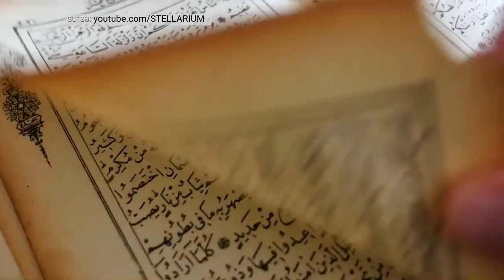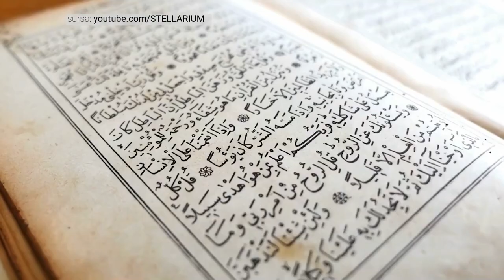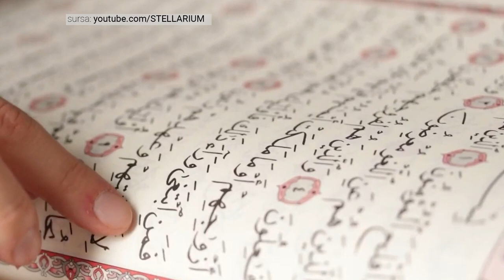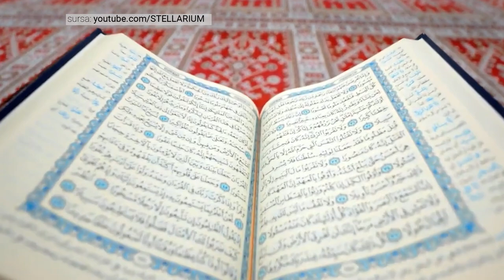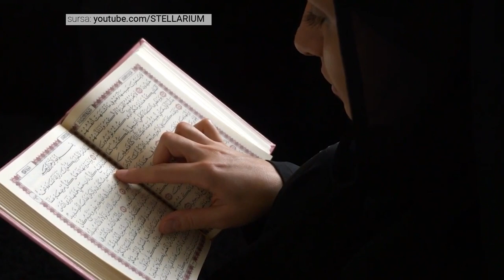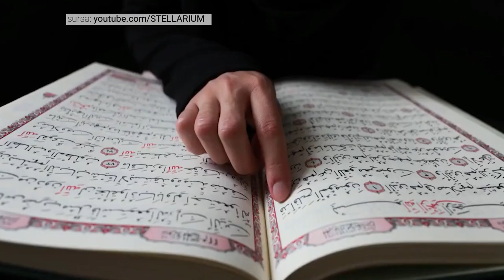Intre Prieteni - Gabriel Ghetu, Florin Petre, Gina Veverita - 27 August 2021 - P1 | MetropolaTV